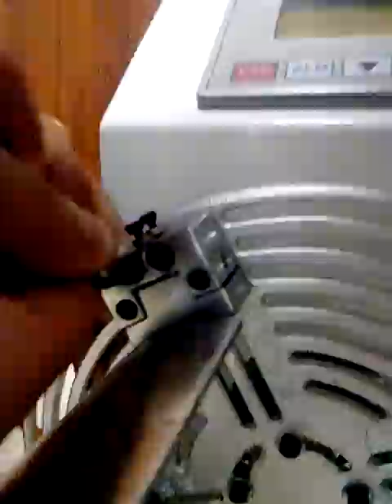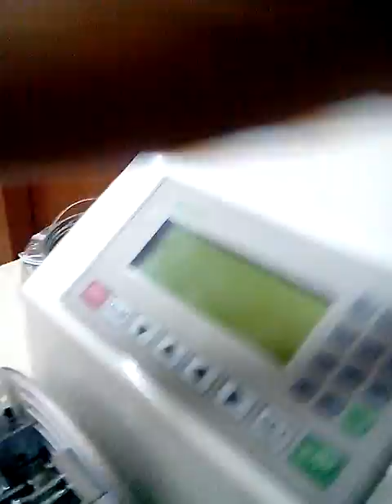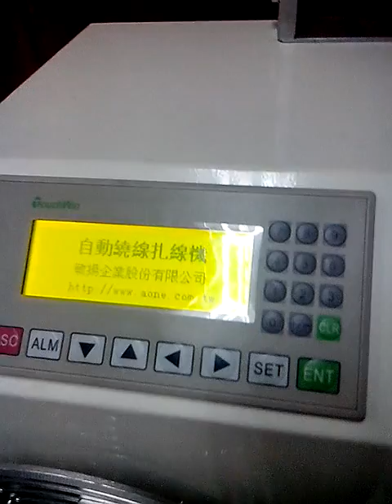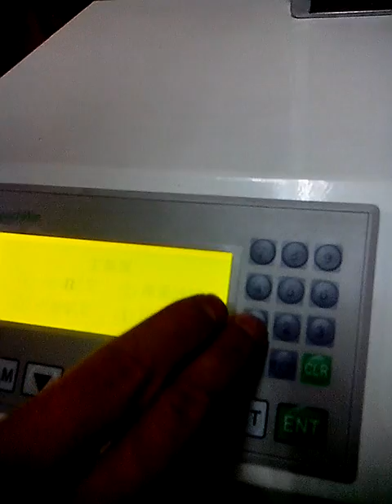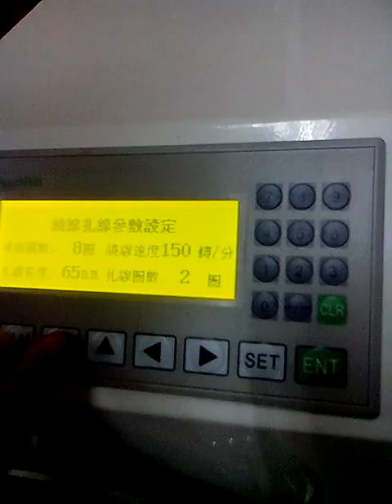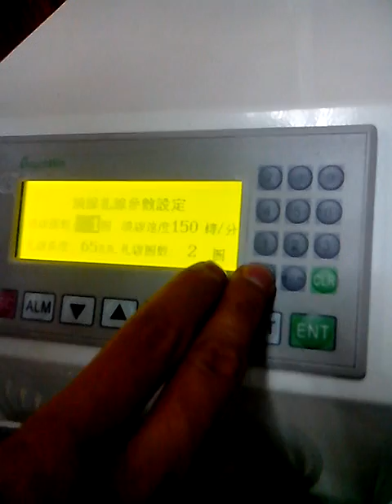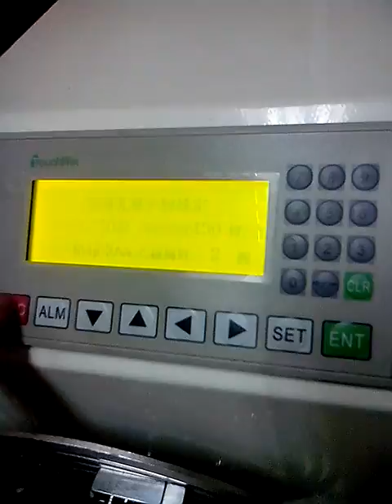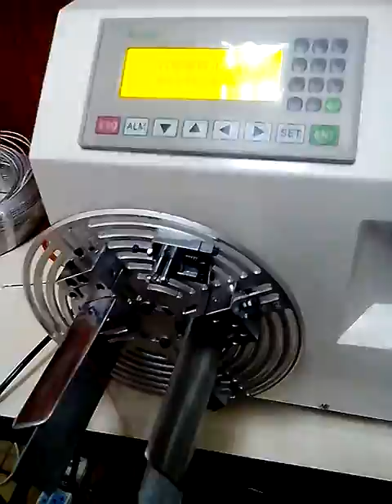HAN-558 - 3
A ONE UNION